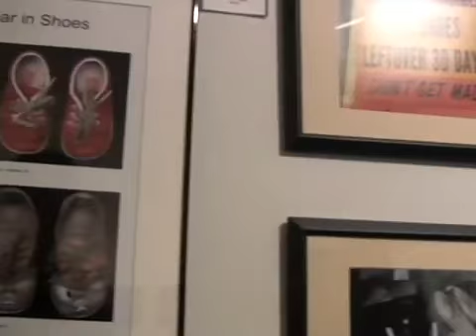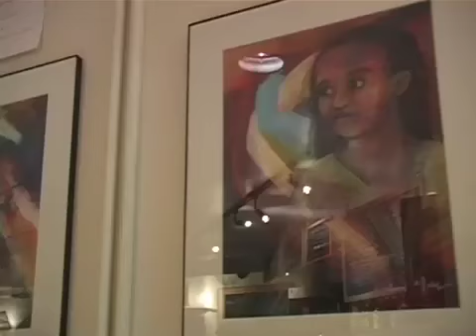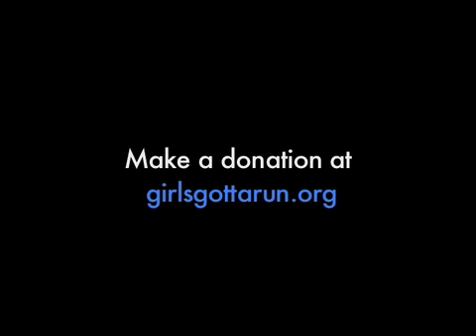Girls Gotta Run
Video by Andy Kachor
The Girls Gotta Run Foundation (GGRF) is an all volunteer charitable organization that provides support for impoverished Ethiopian girls who are training to be professional runners.